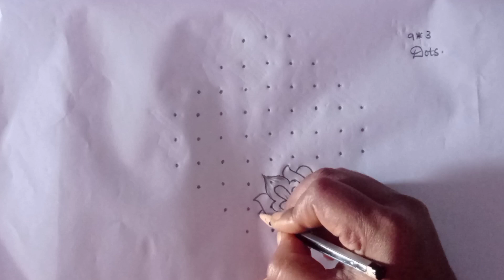Friday rangoli/Daily use kolam/Easy muggulu/simple dot kolam/Easy rangoli/muggulu/kolam/rangoli.